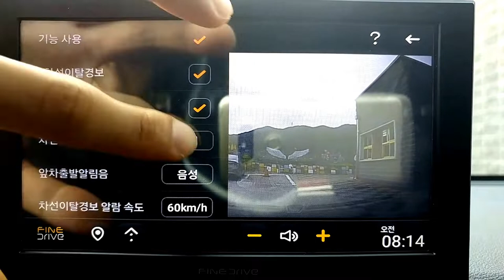파인드라이브 IQ3S 네비게이션 FineADAS 효과음 설정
파인드라이브 IQ3S 네비게이션 FineADAS 효과음으로 설정할 수 있는 소리는 어떤 것이 있는지 살펴봤습니다.